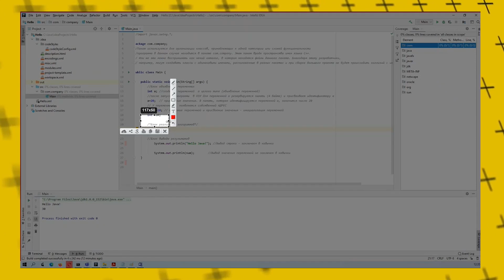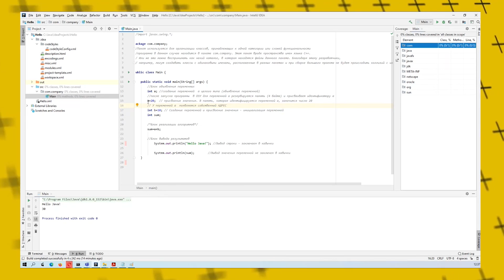Изучаем переменные в Java!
Если вы только начинаете программировать, изучение основ языка Java может показаться непосильной задачей. Но не волнуйтесь - это видео поможет вам! Мы расскажем о переменных в Java и покажем, как использовать их в коде.